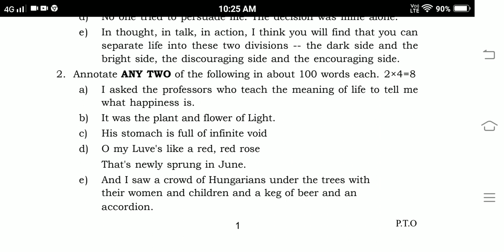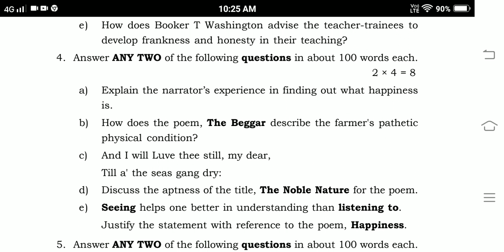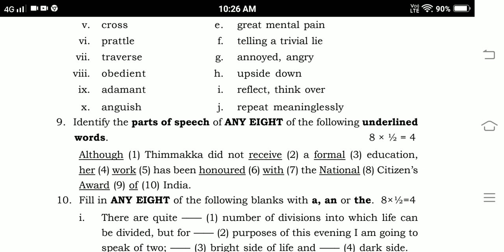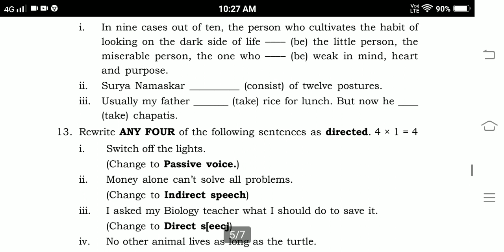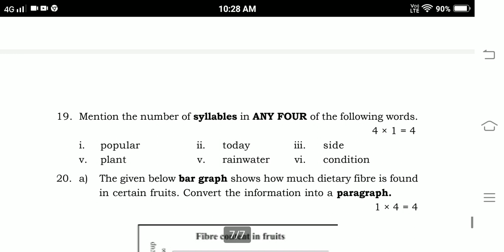Ts Inter 1st year English New pattern model paper 2022 | Telangana new model paper 2022 final exams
Ts Inter 1st year english New pattern model paper 2022
Telangana new model paper 2022 final exams